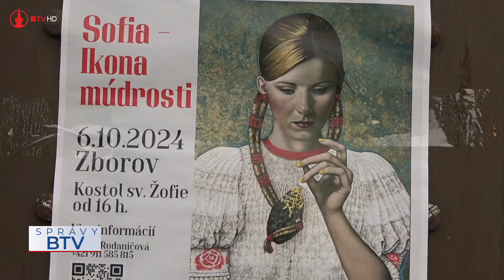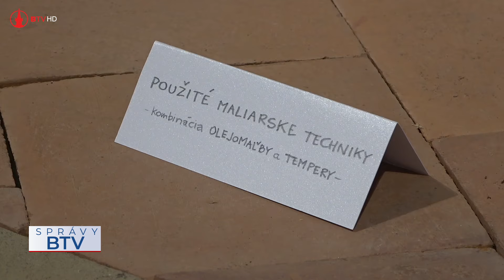Viera, poznanie, múdrosť v troch ikonách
Kostol svätej Žofie v Zborove na štyri dni zdobili jedinečné diela od nemeckého umelca, Manfreda Scharpfa, a umelkyne z okresu Bardejov, Lenky Rodaničovej. Výstava s názvom Sofia – ikona múdrosti je tretím dielom trilógie „Ikony inšpirácie“. Výtvarnú trilógiu tvoria diela Cecília Rímska, Mária Prophetissima z Alexandrie a Sofia.

kamera: Jana Knapíková